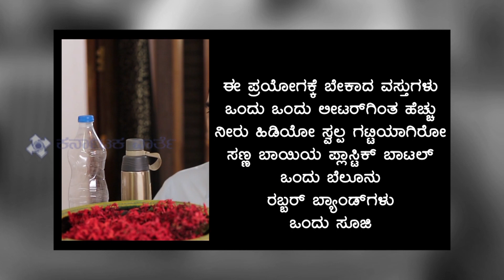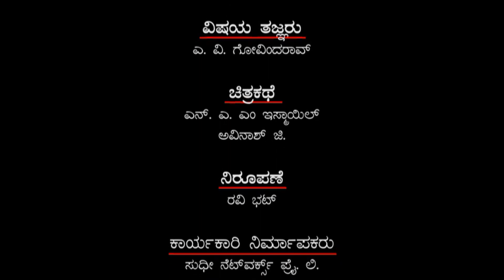Adadtha Vijyana EP 01 । ಆಡಾಡತಾ ವಿಜ್ಞಾನ ಸಂಚಿಕೆ 01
ಮನೆ ಬಳಕೆಯ ನಿತ್ಯವಸ್ತುಗಳನ್ನು ಬಳಸಿ, ಆಡುವ ಆಟಗಳ ಮೂಲಕ ವಿಜ್ಞಾನದ ಮೂಲ ತತ್ವಗಳನ್ನು ಸರಳವಾಗಿ ಪರಿಚಯಿಸುವ ಕಾರ್ಯಕ್ರಮ ಇದು, ಆಡಾಡತಾ ವಿಜ್ಞಾನ.